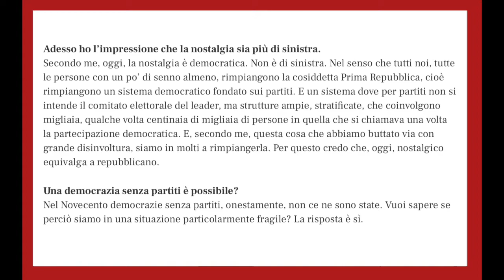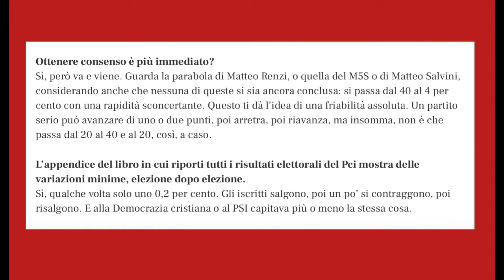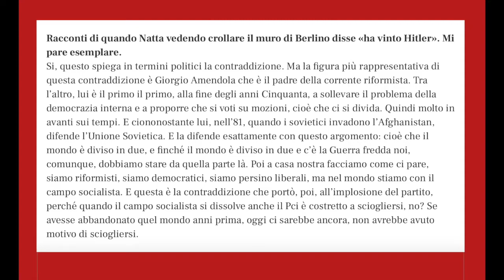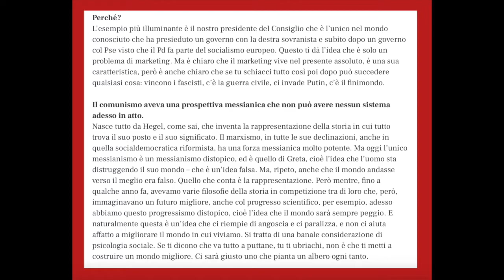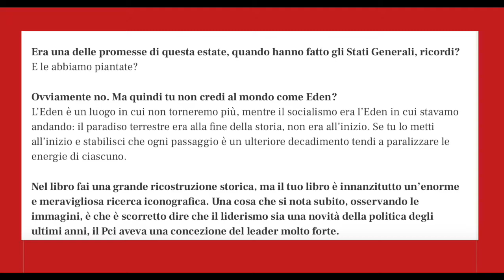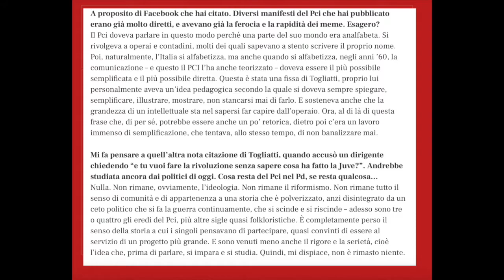LECTURES 2021: "Il comunismo fu un disastro dice Rondolino" (Linkiesta)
Il 1 febbraio 2020 la testata web Linkiesta pubblica l'intervista di Arnaldo Greco a Fabrizio Rondolino con il titolo "Nostalgia della canaglia.Il comunismo fu un disastro.E il progressismo dispotico non è tanto meglio" sui cent'anni del PCI celebrati dallo stesso Rondolino con il libro “Il nostro PCI. 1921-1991-Un racconto per immagini” edito da Rizzoli. Fabrizio Rondolino ha lavorato alla direzione nazionale della FGCI, al servizio politico dell’«Unità» e nello staff di Massimo D’Alema. Giornalista politico per molti anni, oggi vive in campagna e scrive di cani e gatti per l’edizione online del «Corriere della Sera». Legge l'introduzione di Greco SDA.Brano in sottofondo "L'internazionale comunista" interpretata al pianoforte da la Base Bolivar preceduta dalle prime battute di "Qualcuno era comunista" di Giorgio Gaber.